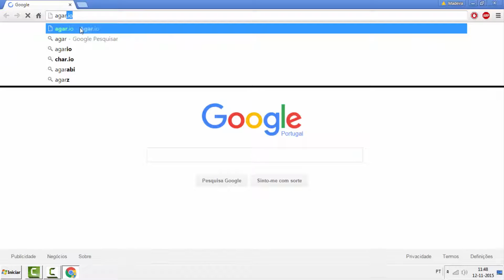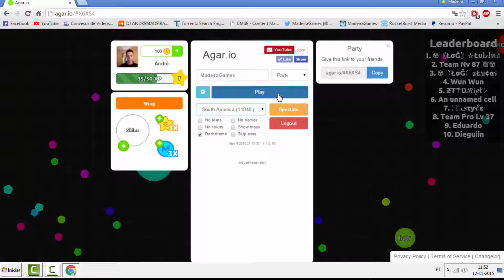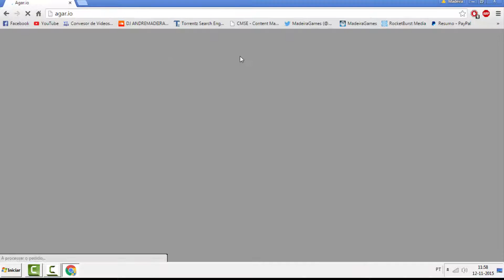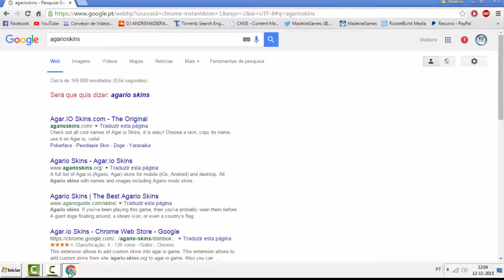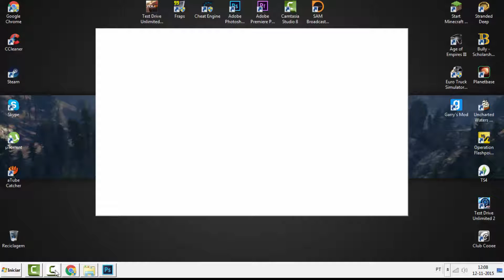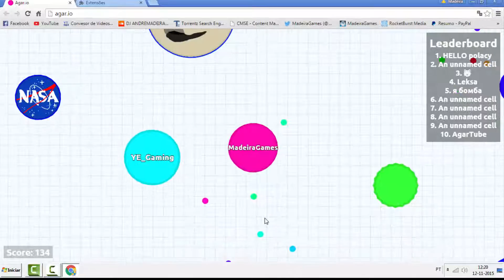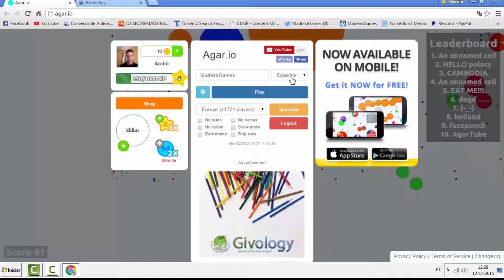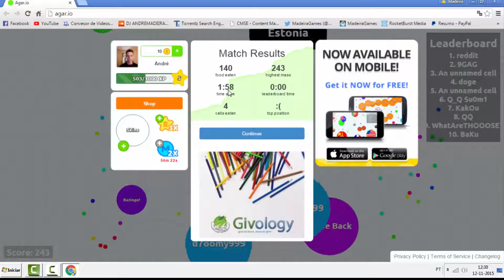Jogando Agar Io Comendo e sendo comido XD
Ajudem a divulgar o canal e comentem sobre o video eu vou dar-vos dinheiro em caso de parceiria e mais subs e gostos basta so entrar em contacto comigo no skype eu os ponho na RocketBurstMedia
Parceirias
Skype&Gmail
Skype: andrefilipemps19
Agradecimentos
Obrigado a todos que assistiram o meu video e comentaram gostaria que divulga-sem e ajuda-se-nos a acrescer obrigado